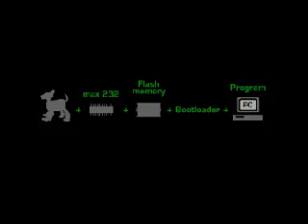Dog[LAB]01 - France Cadet (english version)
This installation presents seven autonomous dog robots, that have been transformed, hacked and reprogrammed so their appearance and behaviour are now hybrid of several different animal species (dog, cat, cow, pig, sheep, chameleon, jellyfish...) and even human. The modifications of these improbable creatures were based on very real research and experiments... and demonstrate their possible consequences.